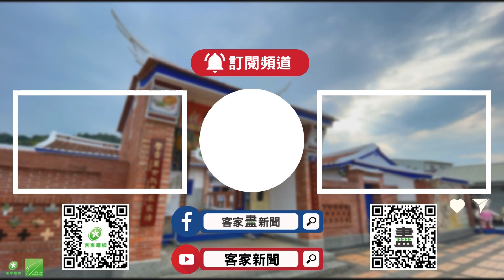檢測農藥殘留 雲林推「質譜快檢行動檢測車」【客家新聞20240528】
雲林縣是全國最大蔬菜產區為落實源頭管理，降低蔬果農藥殘留，大力推廣「質譜快速篩檢技術」，讓農民田間蔬果上市前先做檢驗，現在質譜快檢行動檢測車，進駐雲林二崙農會，讓農民能就近送驗農作物，也為消費者食安把關。